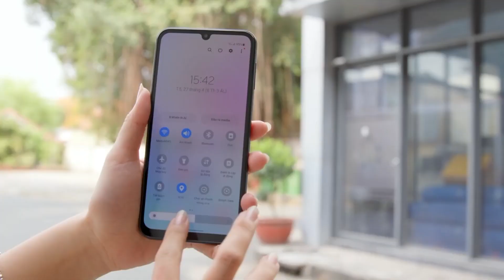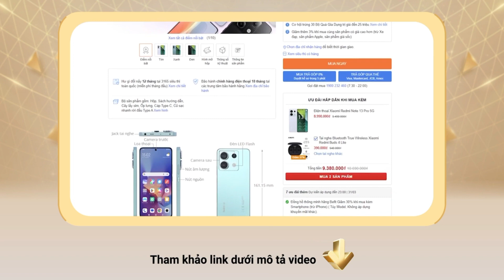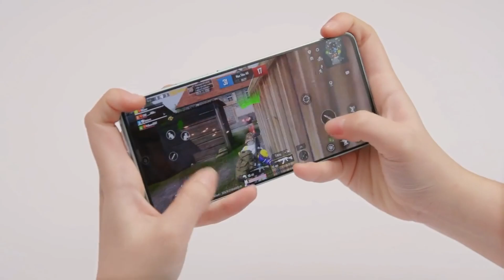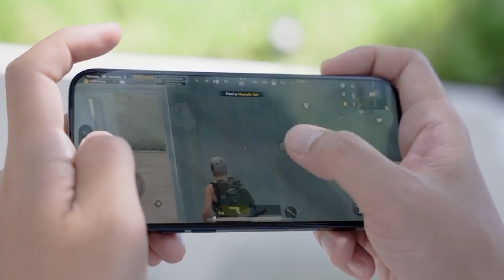Top 3 điện thoại nên mua ở thời điểm hiện tại